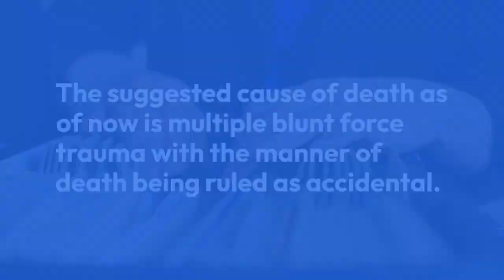Pearl River deadly collision involving motorcyclist in preliminary investigation stages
A motorcyclist is dead after colliding with a vehicle in Pearl River Tuesday (Feb. 28), according to the St. Tammany Parish Parish Sheriff's Office.